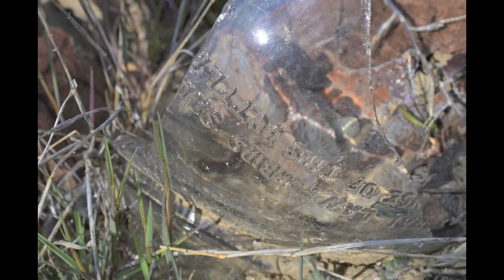Ghost Town: Cisco Glass - Callous Physical Theatre